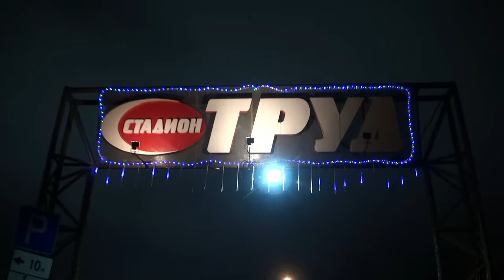"СКА-Нефтяник" в Нижнем Новгороде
©  Пресс-служба ХК "СКА-Нефтяник"